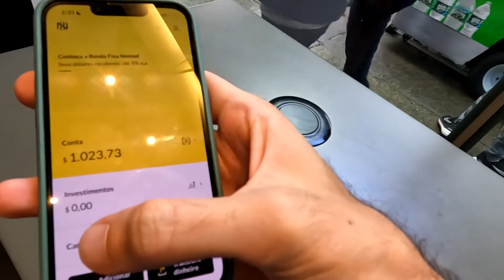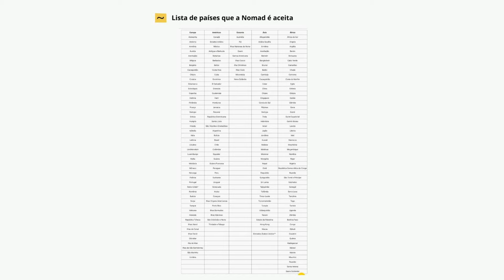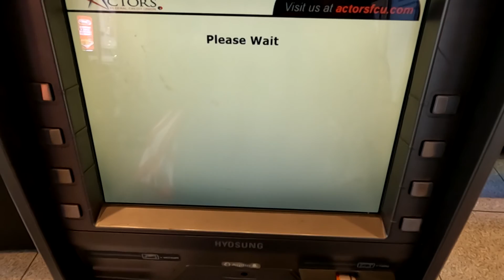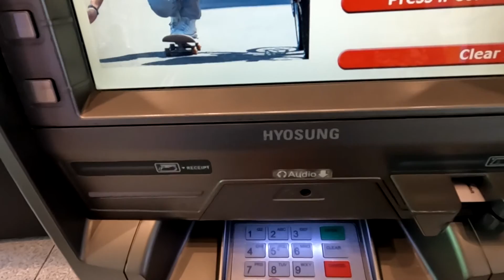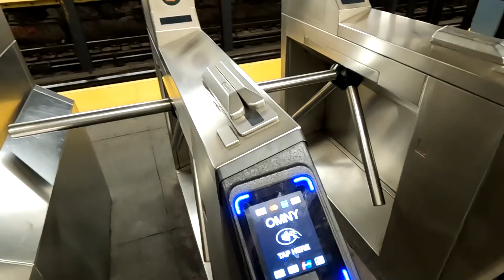Como sacar dinheiro com a conta Nomad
Você pode sacar dinheiro na moeda local com sua conta Nomad grátis, ideal para você ter dinheiro em espécie seja dólar, euro, libras ou qualquer outra moeda de um dos 180 países onde a Nomad é aceita.

Viaje tranquilo com um seguro viagem, tenha cobertura médica completa nos EUA, clique no link abaixo para cotar o seu seguro:

00:00 Como sacar dinheito com a Nomad
00:37 Encontre o caixa eletrônico
01:36 saque grátis Nomad
03:00 sacar dinheiro no exterior
04:34 conta nomad grátis